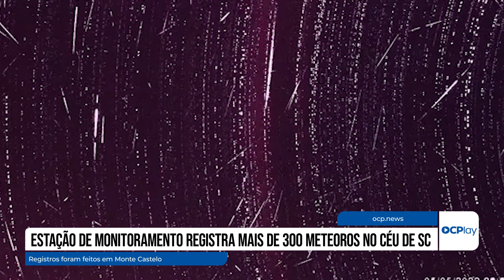Estação de monitoramento registra mais de 300 meteoros no céu de SC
Mais de 300 meteoros foram registrados entre a noite de quarta e a madrugada de quinta-feira na estação de monitoramento de Monte Castelo, no Norte de Santa Catarina.